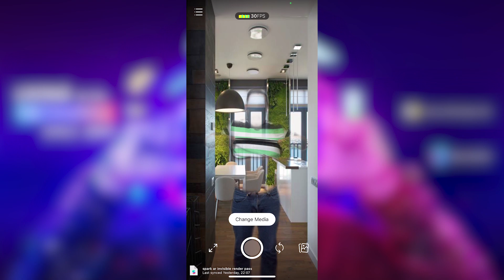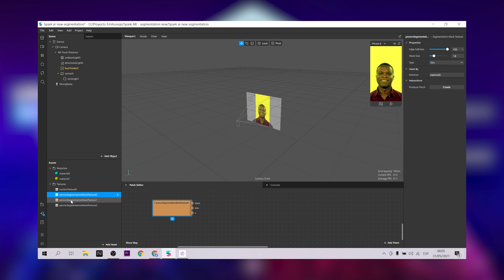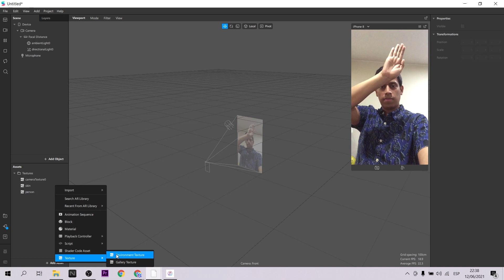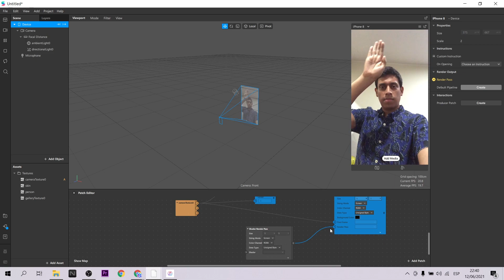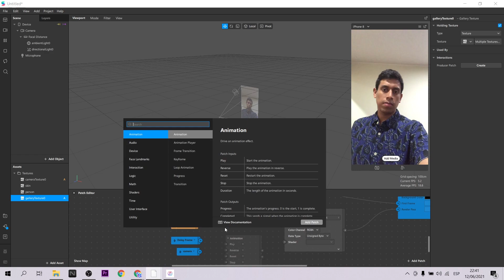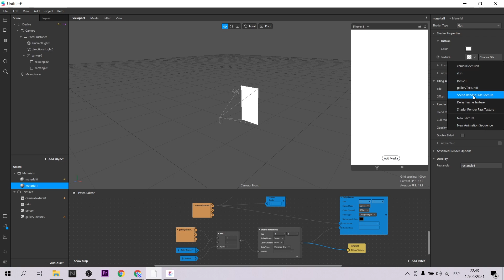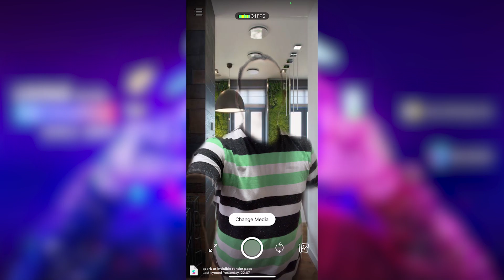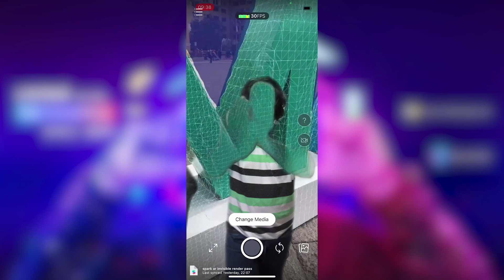Spark AR Tutorial: Hombre Invisible | Render Pass + Gallery texture (EN Captions)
Cuando era niño, uno de los poderes más interesantes que podíamos tener era ser invisible para protegernos de cualquier ataque. Ahora podemos crear este poder a través de efectos de realidad aumentada. Conoce como ser un hombre invisible con Spark AR (utilizando render pass + gallery texture)
When I was a child, one of the most interesting powers we could have was to be invisible to protect ourselves from any attack. Now we can create this power through augmented reality effects. Learn how to be an invisible man with Spark AR (using render pass + gallery texture)

Mi VR / AR software y hardware:
⚡ Oculus Quest
⚡ Aryzon
⚡ Zapbox
⚡ Merge Cube